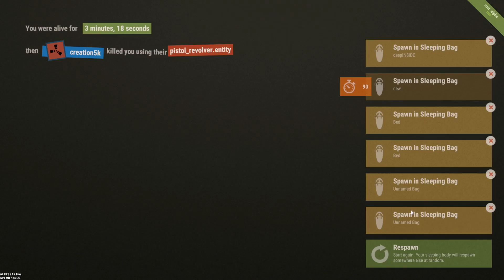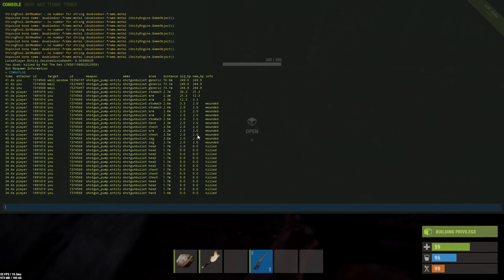Going DEEP From the Top of CLAN BASES (LADDER RAIDING) | Rust BP Survival w/ Turbobeef